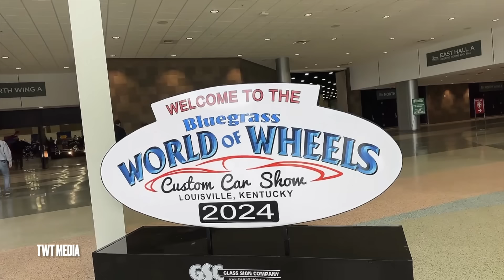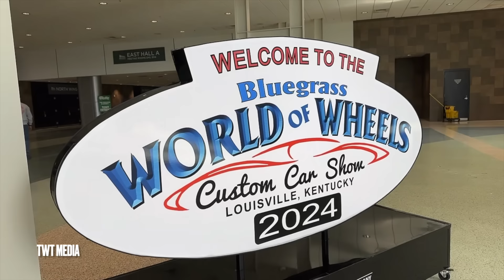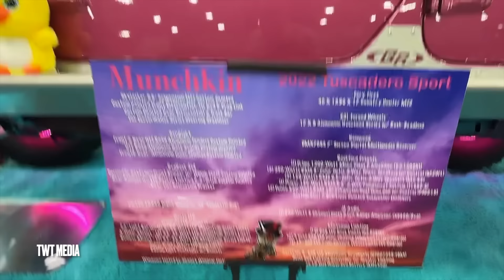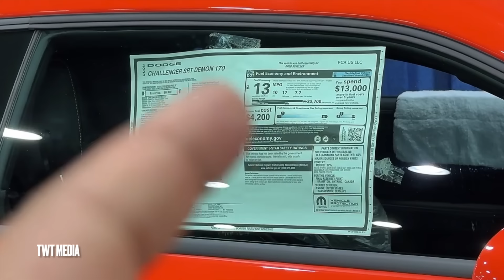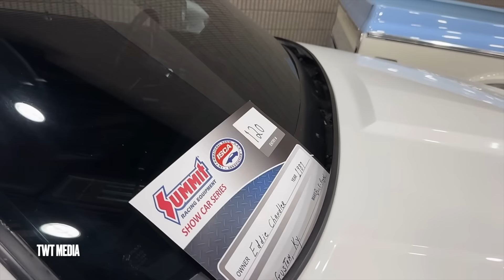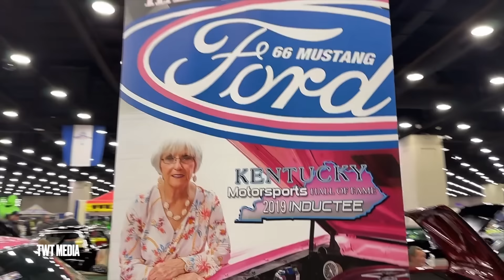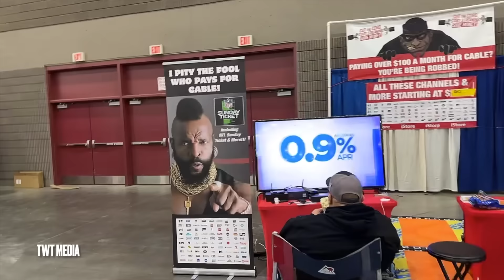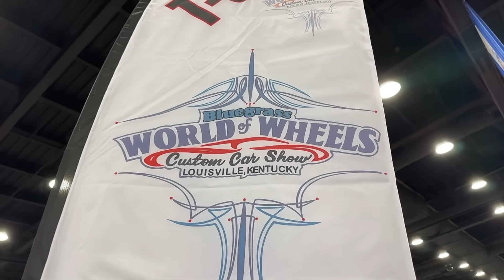Bluegrass World Of Wheels "EVERY VEHICLE THERE" - Louisville Kentucky (Live)